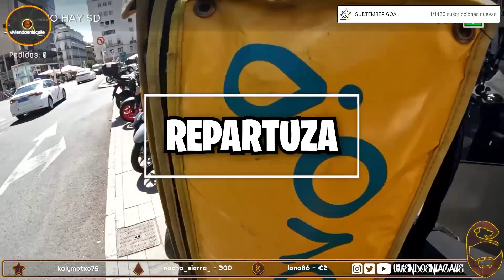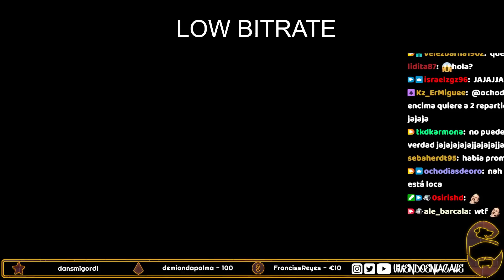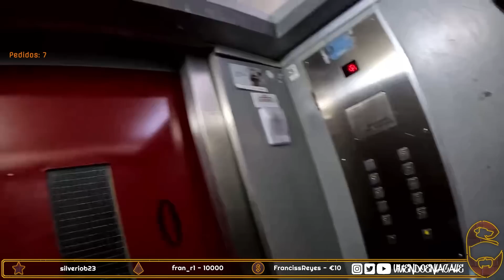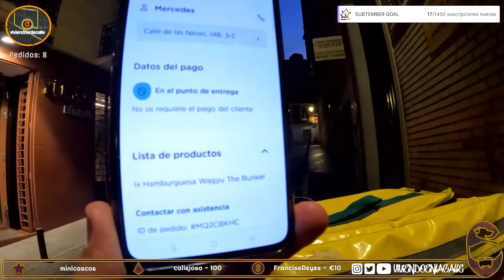¡ENTREGO PEDIDO EN UN EDIFICIO DE LUJO! (TIENE GIMNASIO Y SPA INCORPORADOS) - VIVIENDOENLACALLE